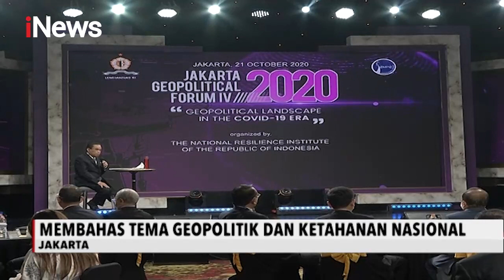Lemhanas RI Bersama MNC Media Gelar Diskusi Jakarta Geopolitical Forum IV - iNews Sore 22/10